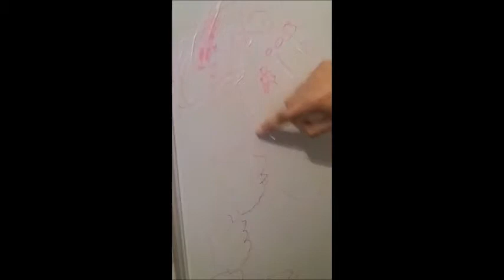How to clean marker/sketchpens marks from Refrigerator/Fridge